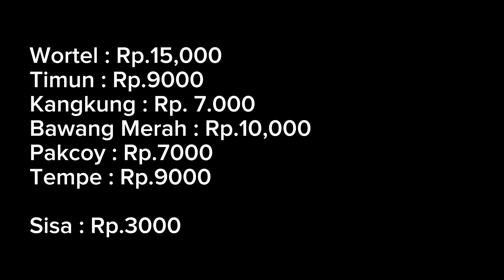NEGOSIASI KELOMPOK 4 | SMAN 7 KOTA TANGERANG SELATAN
Kelompok 4 Negosiasi  Kelas X.10
SMAN 7 KOTA TANGERANG SELATAN

Anggota Kelompok 4:
1. Denisa Violita Shilviana (11)
2. Muhammad Akmal Fadlurrahman (24)
3. ⁠Muhammad Bintang Murtadha (25)
4. ⁠Nikeisha Zahwa 28)
5. ⁠Nasywa Azzahra Herdis (29)
6. ⁠Rafie Ramadhan (32)